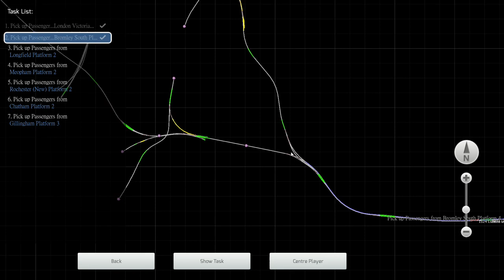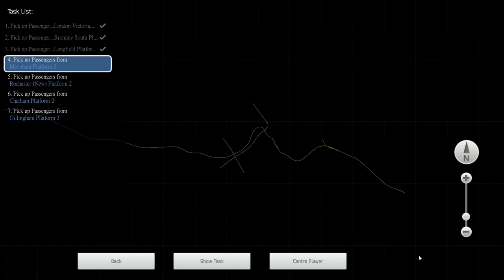【🚆模擬火車2018】Chatham main line - Class 375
駕駛的是Southeastern Chatham main line西行的準快速列車，列車通過部分在市區的車站並前往倫敦以外的城鎮。